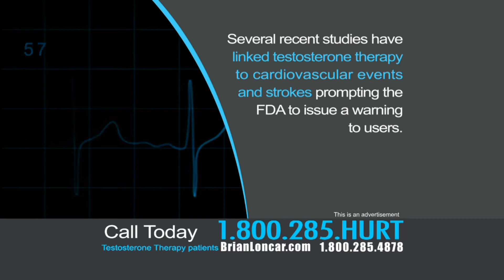Testosterone Therapy Lawsuit Lawyer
To determine if you have a product liability claim against the manufacturer of your testosterone therapy as a result of your stroke or cardiac event, contact Loncar & Associates immediately for a free confidential case evaluation or by calling toll free at .